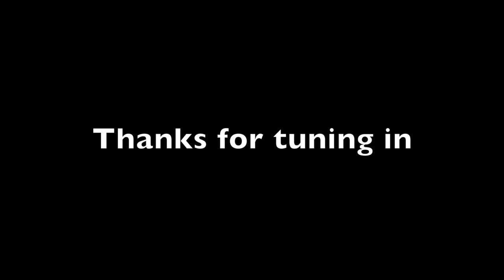Night Catfish op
Left my GoPro at the crib and this catfish op was 100% a gametime decision. TBH the iPhone camera really isn't even THAT bad. We didn't have a scale so I couldn't get a weight on the cat but it was easily a PB for me. But yea overall this was a hell of an operation that couldn't have been done without the boys. Huge team effort. Thanks for tuning in again.